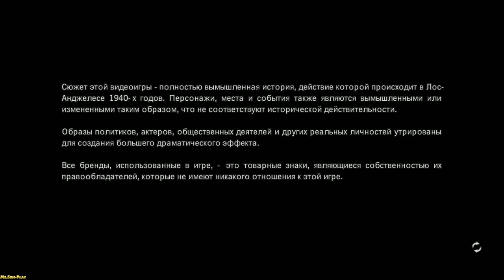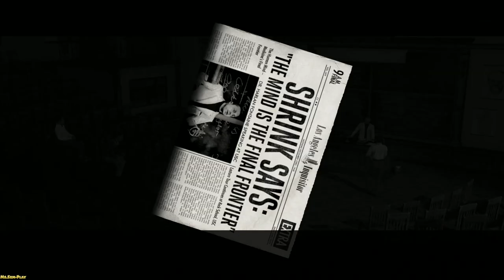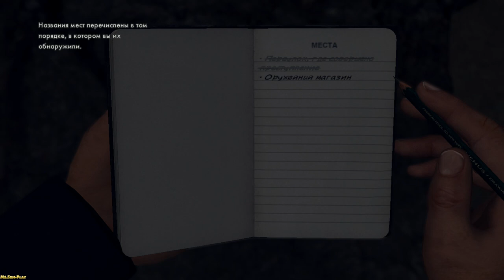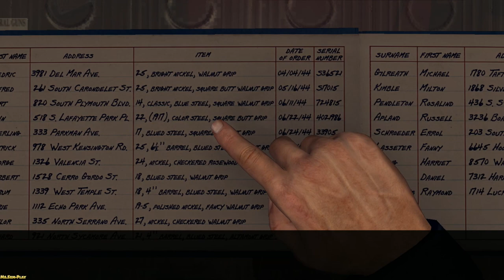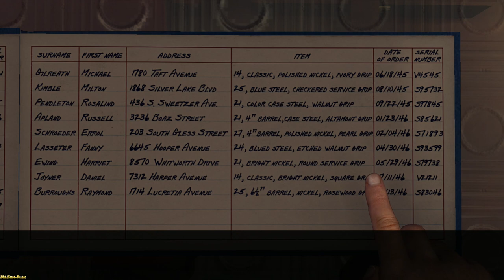L.A. Noire ► Investigation 1-2-3(Дела 1-2-3) №1